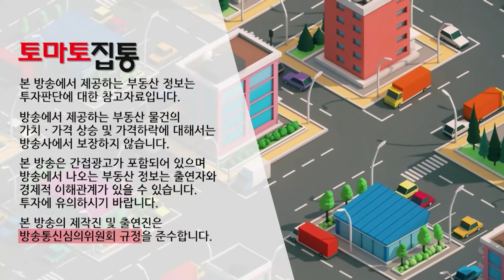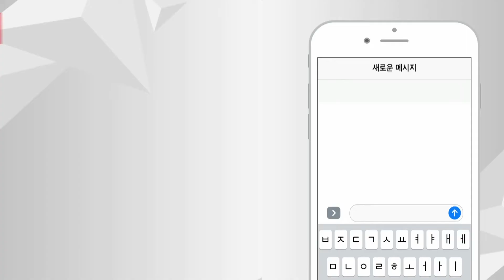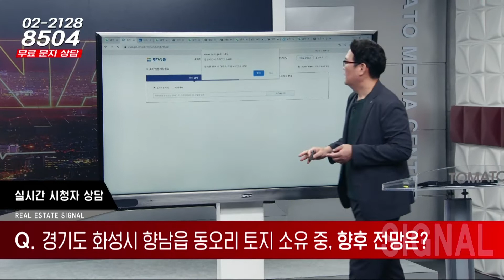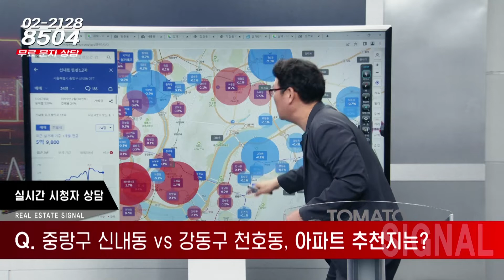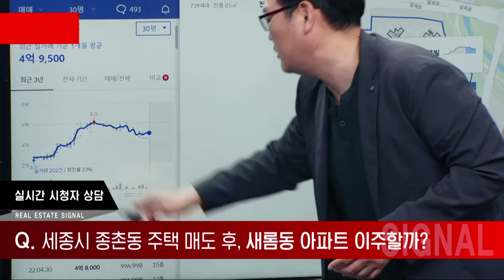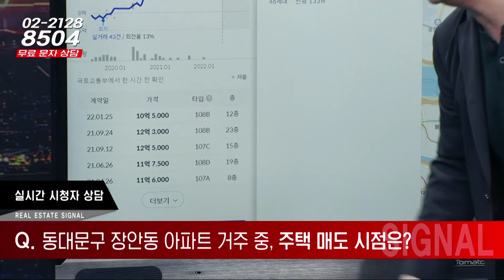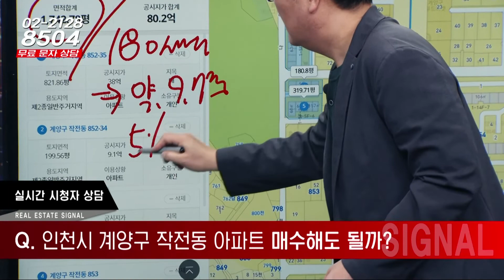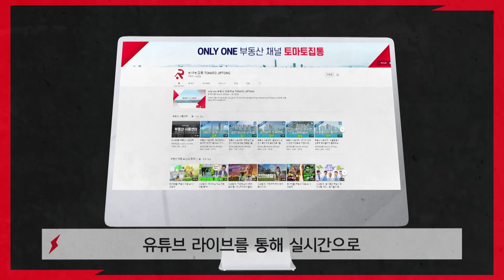06/24(금) 부동산 시그널